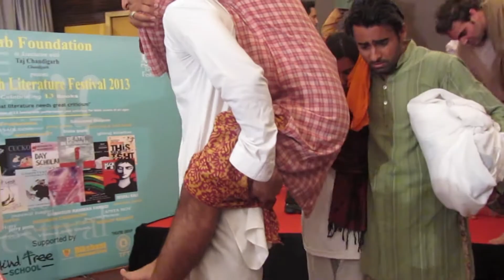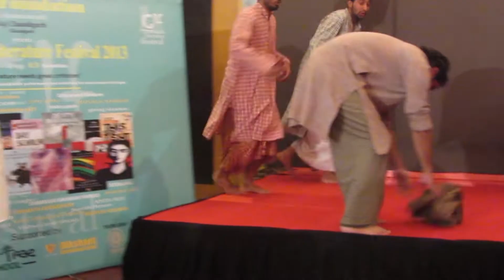This Side That Side- Play- Bhawsheel Singh Sahni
This is one of my most special stage performances and is extremely close to my heart. Here, you can see me playing the role of an old man who faced a lot of struggle in his life during the times of Partition. and how he journeys back to those painful days and tries to relive them for the audience.

Snapchat- Bhawsheel Singh Sahni (bhawsheel)